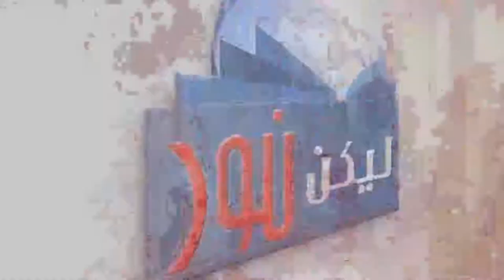437 ما هو الحــــق ؟